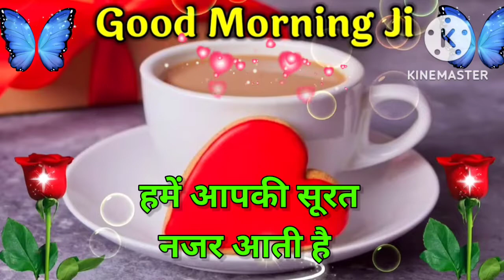Good morning video , Good morning song , Good morning status , Good morning photo